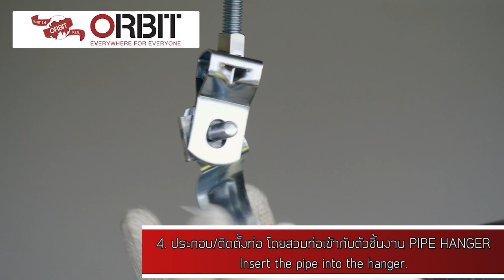process of installation of Orbit pipe hanger